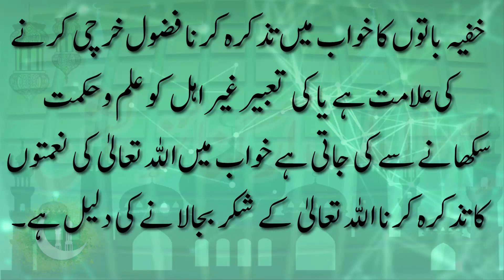khwab mein baat cheet karna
main murde se baat karna,

murde ko khwab me dekhne ka wazifa,

phone par baat karna,

murda dekhna tariq jameel,

ladki se baat karna,

kisi ko khana khilana,

khwab mein gale milna,

main murde ke sath jana,

khwab mein baat karna,

aurat se baat karna,

murda baap ko dekhna,

zinda ko murda dekhna,

khwab mein murde ka hasna,

kiss karne ki tabeer,

kisi se baat karna,

khwab mein mani nikalna,

baat karne ki tabeer,

murde ko dafnane ka tarika,

murde ko zinda karna,

biwi se sohbat karna,